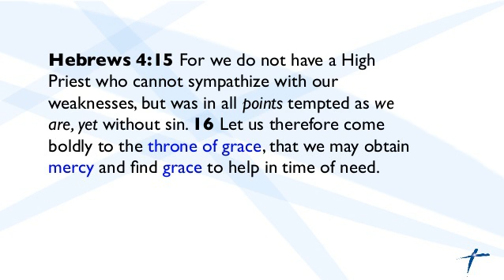हियाव के साथ दया के आसन के पास आओ...